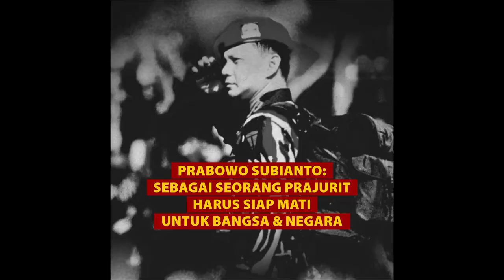Pesan Prabowo di Akmil Magelang : TNI AU, AD AL Kita Akan Kuat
Magelang – Menteri Pertahanan Prabowo Subianto memberikan ceramah pembekalan kepada Komandan Satuan (Dansat) TNI AD TA. 2023, di Akademi Militer (Akmil) Magelang, Jawa Tengah, Kamis (9/3/2023).

Setibanya di Akmil, Menhan Prabowo disambut Kasad Jenderal TNI Dudung Abdurachman, Danpussenif Letjen TNI Anton Nugroho dan Gubernur Akmil Mayjen TNI Legowo W.R. Jatmiko.

Dalam pembekalannya, Menhan Prabowo menyampaikan pesan khusus kepada para Dansat agar pertahankan tradisi dan kehormatan Prajurit TNI Angkatan Darat. “Angkatan Darat adalah benteng terakhir republik kita,” tegasnya.

Menhan Prabowo juga mengingatkan, bahwa Prajurit TNI telah bersumpah untuk membela negara bangsa dan rakyat. Profesi Prajurit TNI yang dipilih artinya siap untuk memberi jiwa dan raga kita untuk bangsa dan negara.
“Semua lambang yang ada di dada baju kalian adalah kehormatan. Seluruh rakyat mengerti bahwa TNI siap mati untuk negara. Untuk itu para komandan pasukan, panglima, jangan ada pemikiran tidak ada ancaman. Tugas prajurit adalah siap hadapi segala kemungkinan ancaman, invasi, gangguan, dan perang”, tambah Menhan.
Dalam kesempatan itu juga, Menhan Prabowo menegaskan untuk terus berjuang membangun kekuatan TNI. Selain itu, menyiapkan tiap Kodam memiliki memiliki alat transportasi pendukung tugas yang baik, seperti jeep buatan dalam negeri yang telah diberi nama oleh Presiden Jokowi “Maung” yang memiliki Tingkat Komponen Dalam Negeri (TKDN) sudah mencapai 73 persen.
“Saya bertekad angkatan udara, angkatan laut dan angkatan darat kita akan kuat”, tegas Menhan.